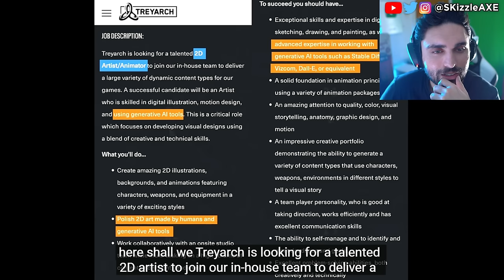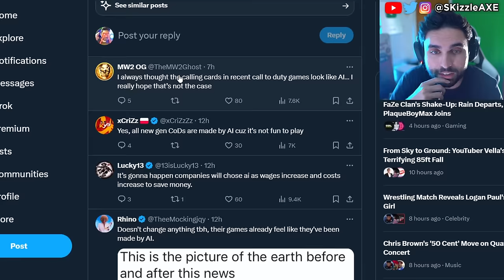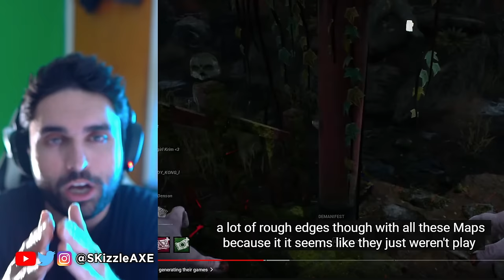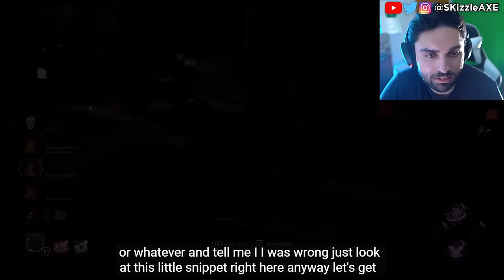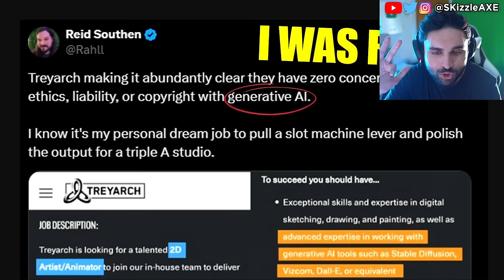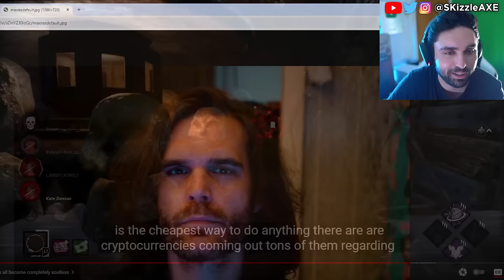RiP BlameTruth just exposed everything... 🥴 - Activision Black Ops 5, COD Warzone, MW3 PS5 Xbox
CALL OF DUTY 2024 Black Ops Gulf War just leaked... and it look TERRIBLE - (COD Black Ops 5, Warzone, Blametruth, PS5 Xbox). We're currently also having a lot of conversations about Sweet Baby Inc and Gamer Gate 2 right now in gaming as gamers had enough with Woke stuff in video games. We also have a lot of cheaters issue in Call of Duty and fps games. Guys like Call of Shame and BadBoy Beaman has been trying to catch cheaters like Nadia, Swagg, Zlaner, JoeWo and many others.